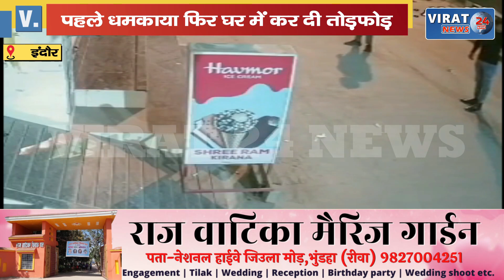देखिये कैसे बदमाश ने पहले धमकाया फिर घर में कर दी तोड़फोड़ !